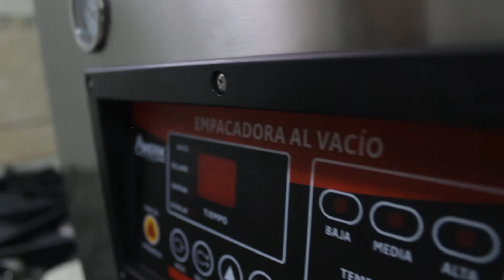II PARTE - IDEAS 💡PARA EQUIPAR TU FOOD TRUCK 🚚 EN ESPACIOS REDUCIDOS | EQUIPO Y PARTES EL SALVADOR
⇒ Facebook: Equipo y Partes para Restaurantes El Salvador

☞Chalatenango: Plaza don Yon, el Coyolito

¿Tienes algún requerimiento en equipos o restaurantes?